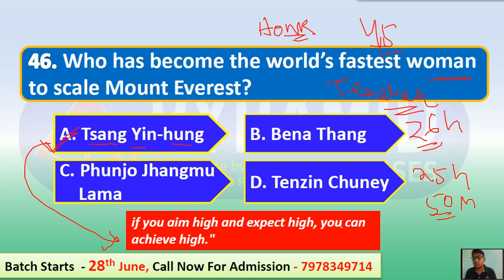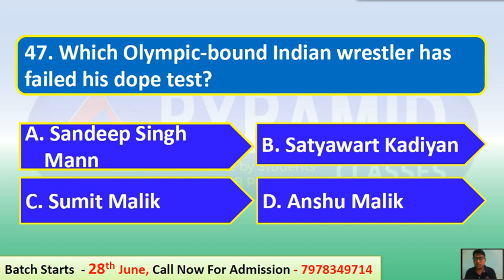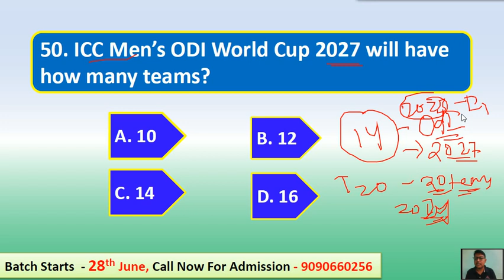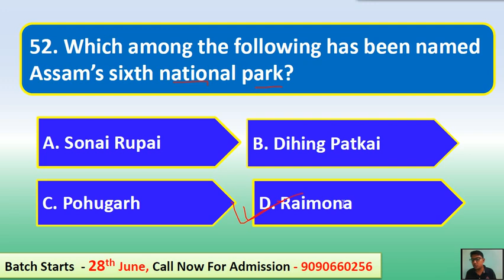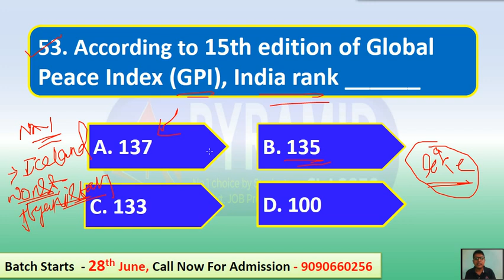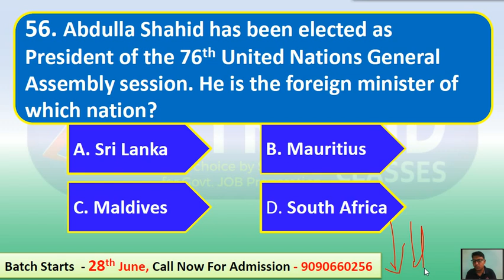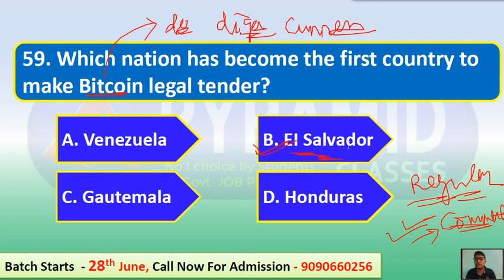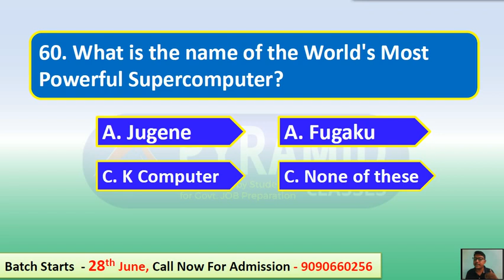CPSE SI | Day 04 | Odisha Police | Current Affairs | Pyramid Classes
@Pyramid Classes
Download Pyramid Classes App
 for FREE PDFs and Notes

Join Odisha Police SI & Constable 2021
New Batch Starts 👉 28 June
at ⬇️PYRAMID Classes App.